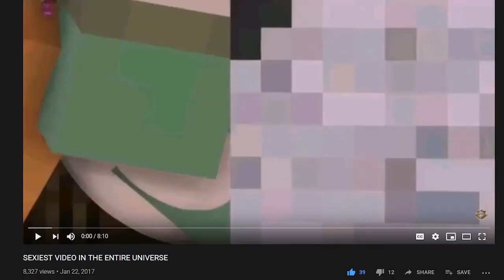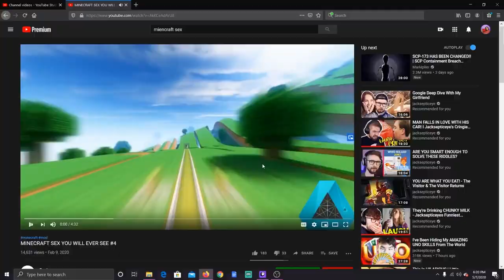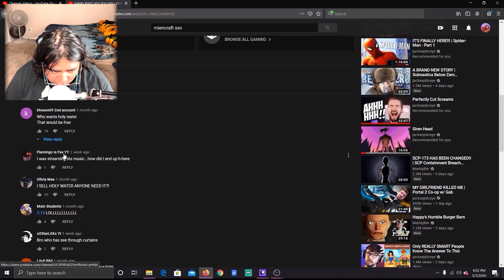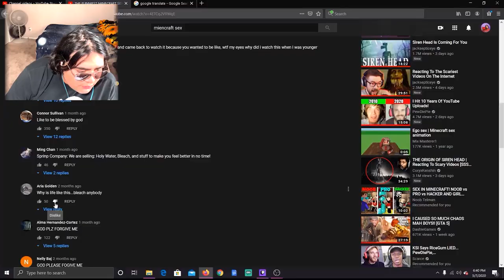SHIPOST ENDCRAFT | wtf did I just watch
•Notes•
sorry bout the lighting it is what it is or however that meme goes

•My Equipment•
Camera:

Monitor:
Samsung P2050 20" LCD Monitor

•Edited By•
ckz